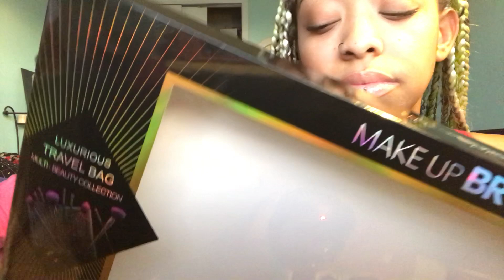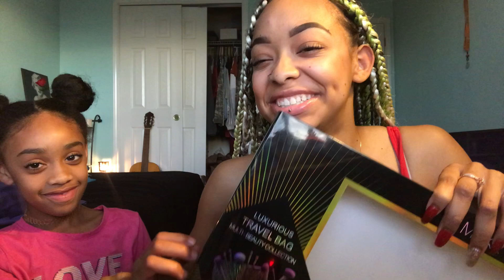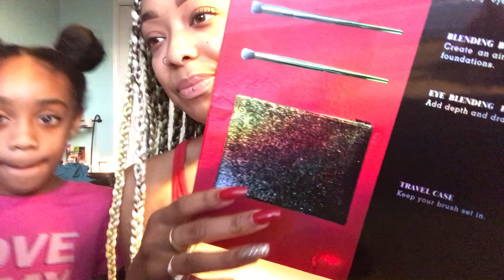ASMR | Makeup Brush Collection | Mic Brushing | Face Brushing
Today’s video is A Makeup Brush Collection Haul with my two little sisters.

➳ AMAZON WISHLIST
(Christmas Wishlist) 🎄🎁 {Items for my YouTube channel only}

➳ NEXT VIDEO - what kind of video would YOU like to see next?

- My Boyfriends gaming channel | Coming Soon